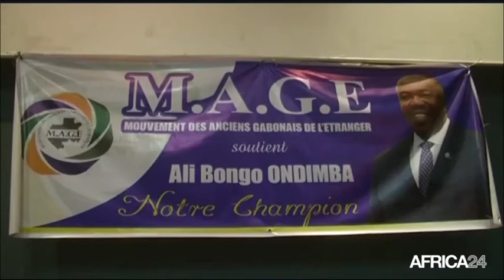Gabon, Le Président Ali Bongo à la conquête de l'électorat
Politique, GABON: Le Président Ali Bongo à la conquête de l'électorat